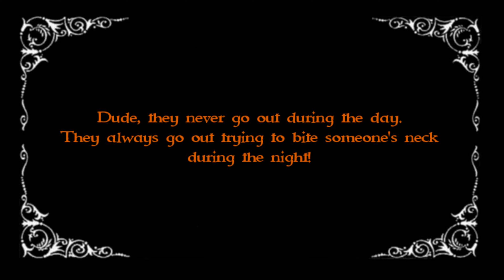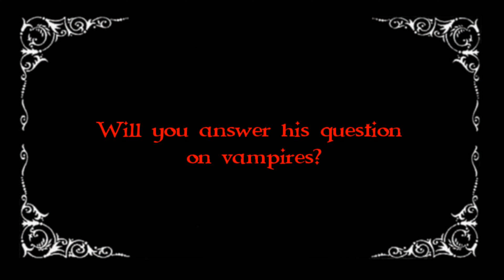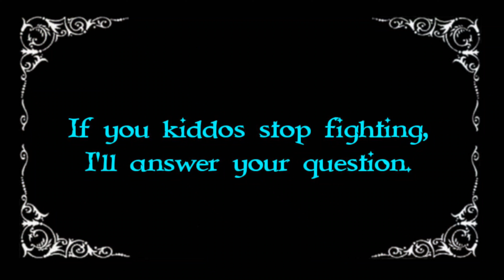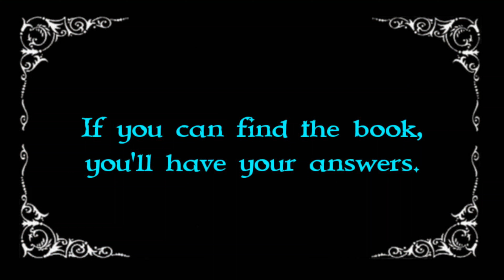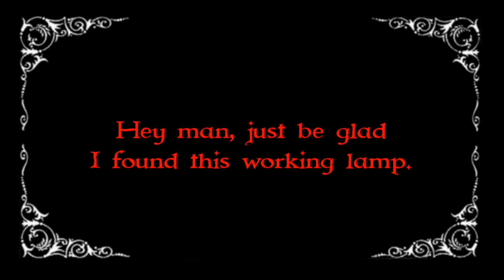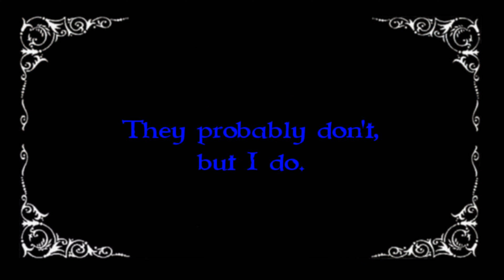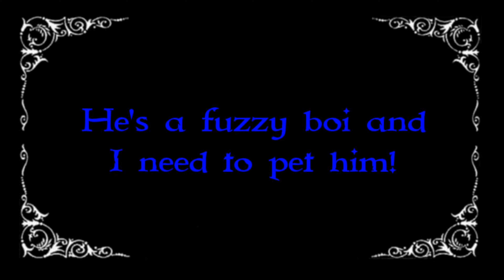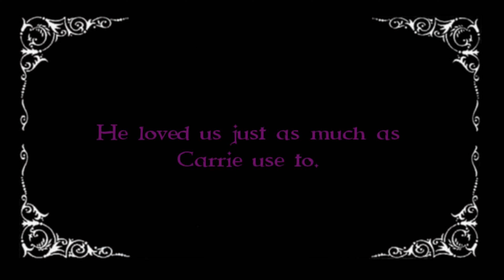Dark Truths: A Stop Motion Story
Sometimes the truth can surprise you...